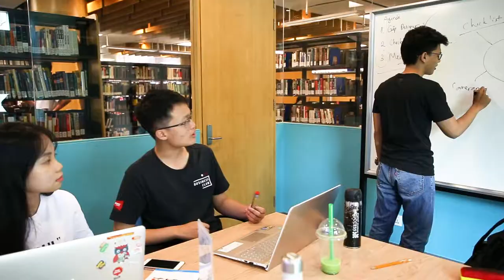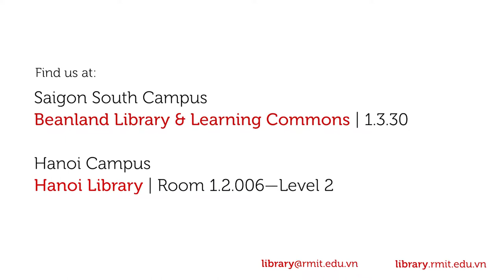RMIT Vietnam Library Tour - Saigon South campus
This video introduces services and resources of RMIT Vietnam Library (SGG campus).